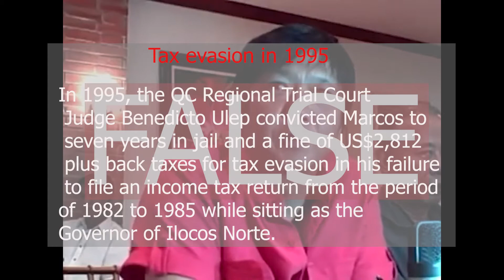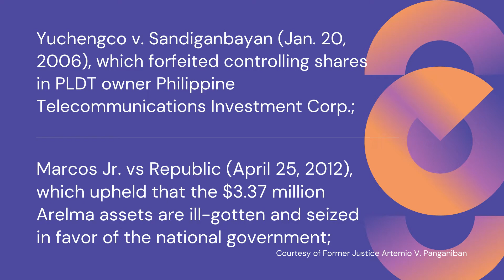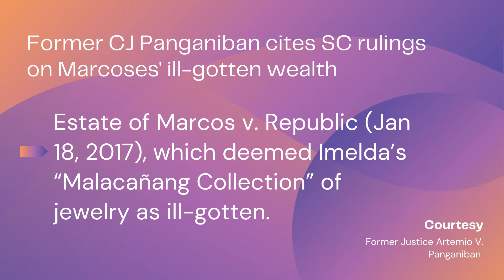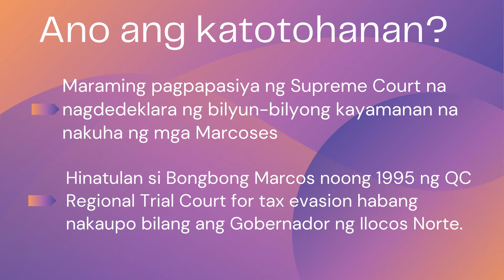Marcos pa rin? Tingnan natin.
In March 2010, I interviewed Bongbong Marcos. I asked him if he had the moral ascendancy to talk about fighting corruption considering the accusations against his father, the late Ferdinand Marcos. Marcos Jr., then he replied, “None of the accusations made against my father were ever proven because they are not true”. THIS IS FALSE. Bakit, hindi ito totoo?

Do the Marcoses have ill-gotten wealth?

By: Artemio V. Panganiban

In many decisions, the Supreme Court answered this question with a clear and unqualified “Yes.” Let us recall some of them as signed by the different chief justices and justices during several presidential regimes.

Anti-graft court orders turnover to PH gov't of P1B Marcos loot

Image on the thumbnail via Bongbong Marcos Facebook page